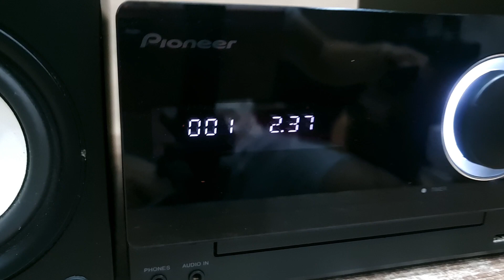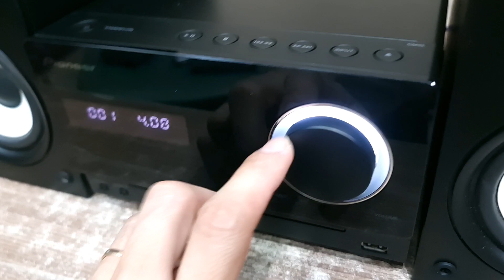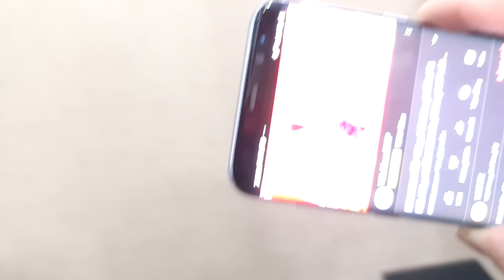🔥Pioneer CM32 Bluetooth đời 2014, Nhỏ Gọn Nhưng Bass Khỏe, Treble Sáng (Vũ 0908804711)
Hàng nội địa Nhật điện 100v
1. Pioneer_CM32: 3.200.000 đ (2014)
Đủ phụ kiện: biến áp (đổi nguồn rời), điều khiển học, dây loa, dây kết nối đthoai.
Lấy điều khiển học thêm 100k

Tổng hợp Tính Năng
🔸️Usb nghe nhạc MP3 (đến 16GB).
🔸️Ngoại hình còn mới đẹp.
Loa Gỗ, Hậu loa sâu cho tăng thể tích thùng loa, bass cộng hưởng lực và xuống khá sâu.
🔸️Đặc biệt CM32 có tích hợp BLUETOOTH.
▪️ Dòng đời cao của hãng, sản xuất 2015 với Bluetooth tích hợp rất tiện lợi.
▪️ CD đọc tốt, nghe .MP3 qua cổng Usb (hoặc ghim Iphone, Ipod).
▪️ Ngoại hình còn mới đẹp. Máy thiết kế mặt gương bóng cùng dàn đèn Led sáng.
▪️ Hình thức nhỏ gọn nhưng thiết kế đồng bộ đẹp mắt. Thích hợp bố trí kệ phòng ngủ, bàn làm việc...
▪️ Loa thùng gỗ với hậu sâu hỗ trợ tiếng Bass lực và sâu hơn cùng củ loa bass 10cm.
▪️ Màng Treble khá lớn 5cm, thể hiện rõ chất âm sáng, chi tiết đặc trưng của Pioneer.
▪️ Chỉnh Bass Treble (5 nất) - Super Bass trên điều khiển. Chỉnh 4 chế độ Equalizer cài đặt sẵn.
▪️ Chơi tốt phòng dưới 20m2.
▪️ Chạy nguồn điện xung, đánh Class D.
▪️ Công suất mỗi loa 30w
▪️ Kích thước cả bộ: ngang 45 x cao 21 x sâu 24cm. Mỗi loa nặng 2kg.